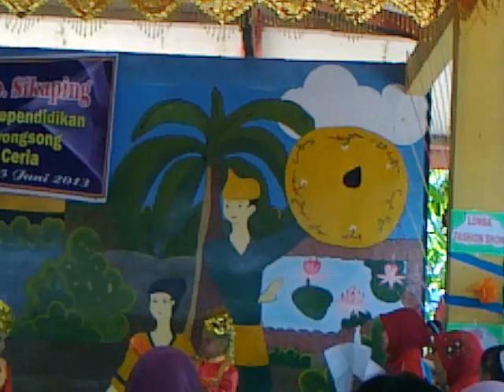PAUD Khairunnisa Lubuk Sikaping ikut lomba tari kreasi